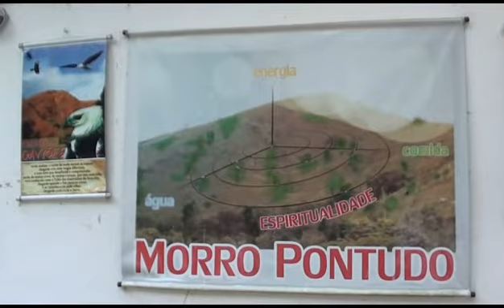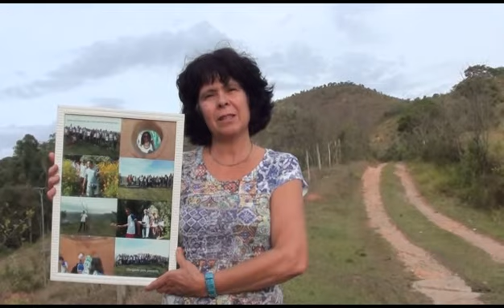Morro Pontudo - Visita Escolas (2015)